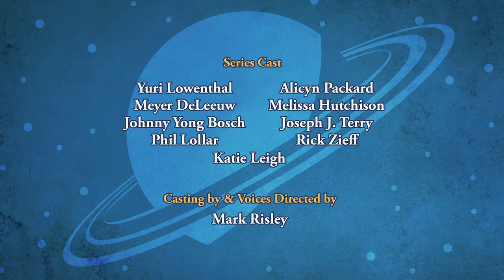SPACE RACERS: Orange Outrage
When the high-flying Rooster Rockets endorse a new energy-boosting fuel drink called Orange Outrage, Eagle can't wait to get his wings on it. But Coach Pigeon bans it from the cafeteria: that junk is bad for growing rockets!

To Eagle's delight and Coach's chagrin, they soon find the drink everywhere after Vulture strikes an exclusive deal to offer it at the academy.

Orange Outrage's effects begin to show; the racers have engine problems, and trouble sitting still or sleeping. Sneaking backstage before a show, the kids discover their heroes drinking the old fuel instead. The embarrassed Roosters come clean that it was just an endorsement, and after the show they announce that they'll no longer shill for the drink. They thank the cadets for helping them do the right thing, while Vulture is furious - and would do more... if only he didn't feel so sluggish.